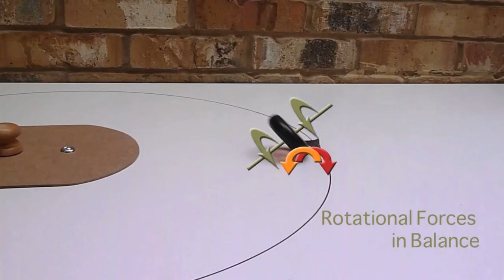The magical, beautiful science of countersteering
The 333 takes a look at this interesting and complex aspect of riding a motorcycle.